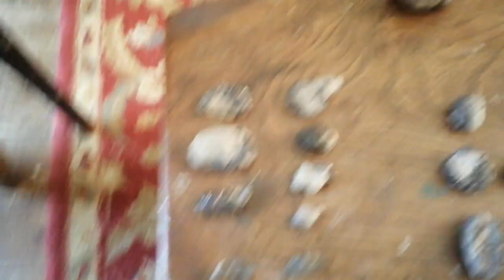The Fossil Cabinet episode 3 - Gault Crustaceans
A very low tech video this week. Features crabs, lobsters and barnacles.